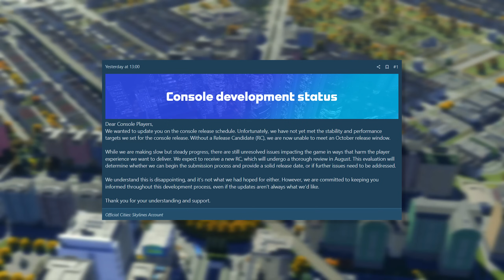Cities: Skylines 2 Console Edition DELAYED AGAIN... Now What?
It's not all doom and gloom!
⬇ Links & More ⬇
► Relevant Links
• Console Edition Delay:

• IF YOU CAN DREAM IT, YOU CAN BUILD IT.
Raise a city from the ground up and transform it into the thriving metropolis only you can imagine. You've never experienced building on this scale. With deep simulation and a living economy, Cities: Skylines II delivers world-building without limits.

Lay the foundations for your city to begin. Create the roads, infrastructure, and systems that make life possible day to day. It's up to you – all of it.

How your city grows is your call too, but plan strategically. Every decision has an impact. Can you energize local industries while also using trade to boost the economy? What will make residential districts flourish without killing the buzz downtown? How will you meet the needs and desires of citizens while balancing the city's budget?

Your city never rests. Like any living, breathing world, it changes over time. Some changes will be slow and gradual, while others will be sudden and unexpected. So while seasons turn and night follows day, be ready to act when life doesn't go to plan.

An ever-expanding community of Builders means more opportunities to build a truly groundbreaking city with mods. They're now more easily available in Cities: Skylines II.

The most realistic and detailed city builder ever, Cities: Skylines II pushes your creativity and problem-solving to another level. With beautifully rendered high-resolution graphics, it also inspires you to build the city of your dreams.

• DEEP SIMULATION
AI and intricate economics mean your choices ripple through the fabric of the city. Remember that as you strategize, problem-solve, and react to change, challenges, and opportunities.

• EPIC SCALE, ENDLESS POSSIBILITIES
Cities: Skylines II lets you create without compromise. Now you can build sky-high and sprawl across the map like never before. Why not? Your city is you.

• CITIES THAT COME ALIVE
Your decisions shape each citizen's life path, a chain of events that defines who they are. From love and loss to wealth and wellbeing, follow their life's ups and downs.

• A DYNAMIC WORLD
Pick a map to set the climate of your city. These are the natural forces you'll negotiate to expand your city amid rising pollution, changeable weather, and seasonal challenges.